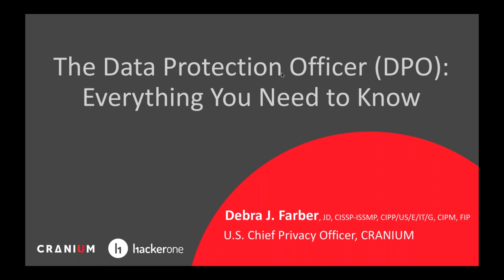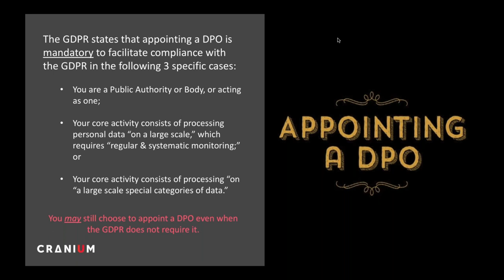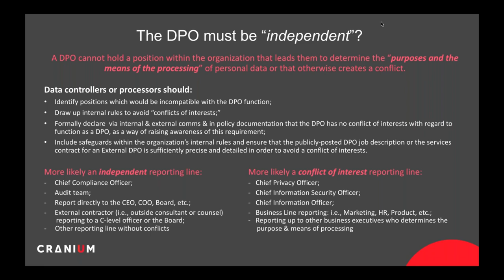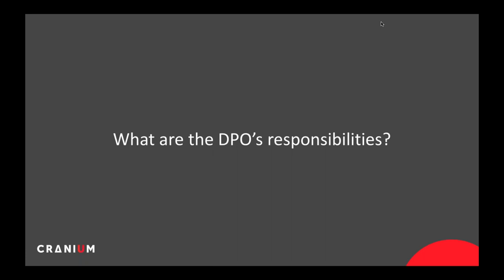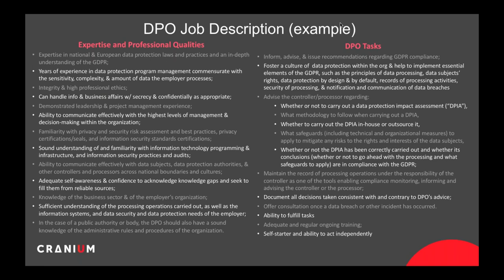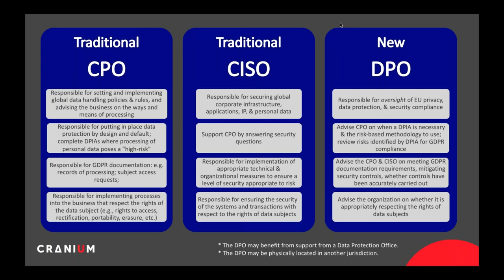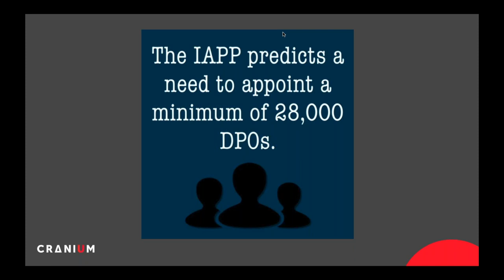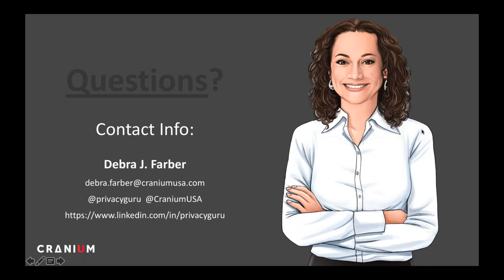Everything you Need to Know about The Data Protection Officer Role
Data privacy and security expert, Debra Farber, presents on the emerging role of the Data Protection Officer (DPO). When the EU's General Data Protection Regulation (GDPR) becomes enforceable on May 25, 2018, companies around the world who process the personal data of EU residents will be required by law to appoint an independent DPO who has specific responsibilities and data protection knowledge.